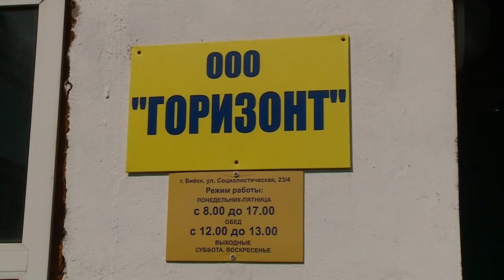Канализационные запахи из подвала распространились в квартирах бийчан (Бийское телевидение)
Бийчане, проживающие в доме 60 по ул. Социалистической, в течение всего лета мучаются от канализационных запахов. Они исходят из подвала. Причина бедствия кроется в том, что кто-то из самих же жильцов сбросил в канализационную систему тряпки.